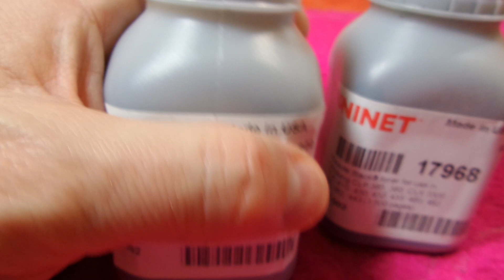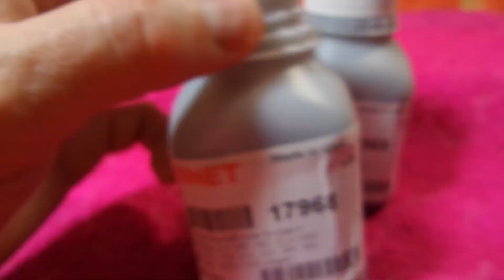i Uninet Тонер для лазерних принтерів Самсунг Toner for Samsung laser printers 20240305